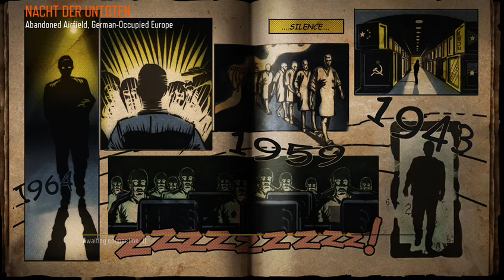Nacht Der Untoten Co-op